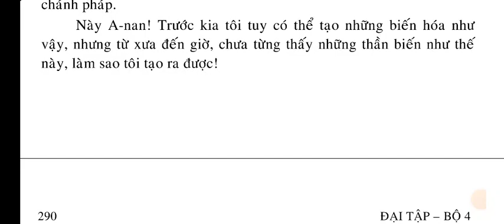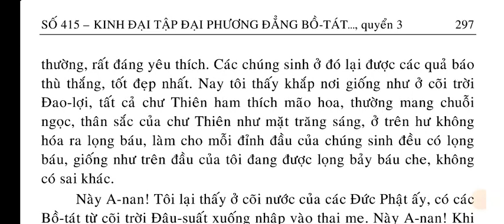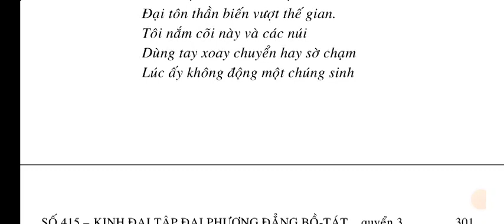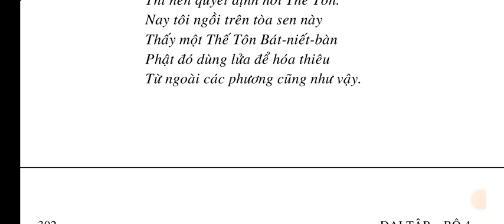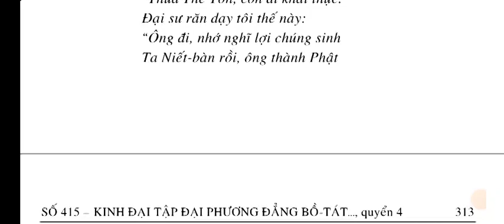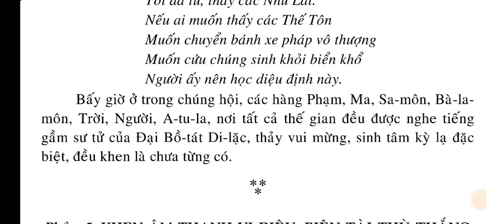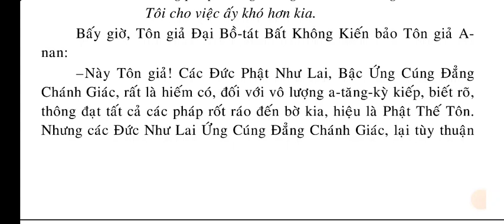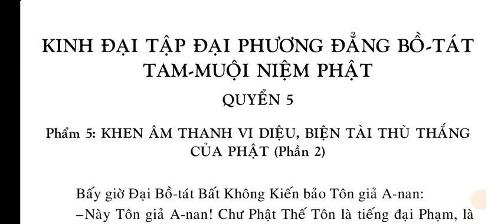[3-4/10] Kinh Đại Tập Đại Phương Đẳng Bồ Tát Tam Muội Niệm Phật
SỐ 415 – KINH ĐẠI TẬP ĐẠI PHƯƠNG ĐẲNG BỒ-TÁT TAM-MUỘI NIỆM PHẬT.

QUYỂN 4...
Phẩm 3: THẦN BIẾN (Phần 2)
Phẩm 4: THẦN THÔNG CỦA BỒ-TÁT DI LẶC.
Phẩm 5: KHEN ÂM THANH VI DIỆU, BIỆN TÀI THÙ THẮNG CỦA PHẬT (Phần 1)

QUYỂN 5..
Phẩm 5: KHEN ÂM THANH VI DIỆU, BIỆN TÀI THÙ THẮNG CỦA PHẬT (Phần 2)
Phẩm 6: KHEN NGỢI CÔNG ĐỨC CỦA NHƯ LAI

QUYỂN 6..
Phẩm 7: PHẬT HIỆN THẦN THÔNG.
Phẩm 8: THƯA HỎI RỘNG VỀ VIỆC THẤY NHIỀU ĐỨC PHẬT

QUYỂN 7..
Phẩm 9: KHEN TƯỚNG TAM-MUÔI
Phẩm 10: CHÁNH QUÁN.
Phẩm 11: SUY NGHĨ VỀ TAM-MUỘI (Phần 1).

QUYỂN 8..
Phẩm 11: SUY NGHĨ VỀ TAM-MUỘI (Phần 2).
Phẩm 12: HIỆN RA MỈM CƯỜI
Phẩm 13: THẦN THÔNG (Phần 1).

QUYỂN 9..

Phẩm 13: THẦN THÔNG (Phần 2).
Phẩm 14: NÓI VỀ TU TẬP TAM-MUỘI (Phần 1)

QUYỂN 10
Phẩm 14: NÓI VỀ TU TẬP TAM-MUỘI (Phần 2)
Phẩm 15: BẢN HẠNH CỦA BỒ-TÁT